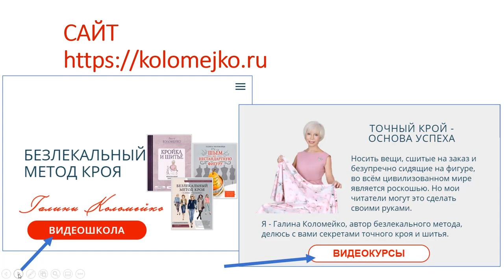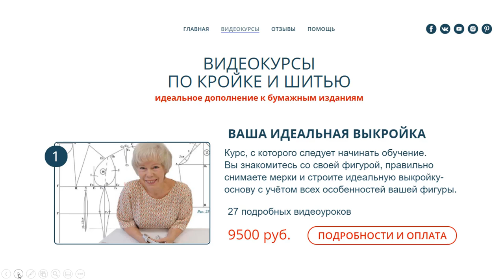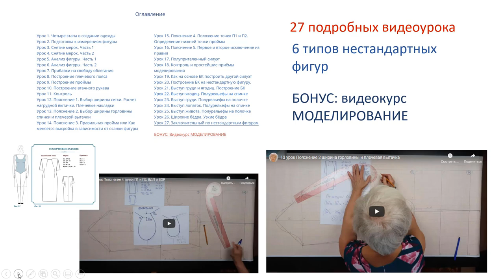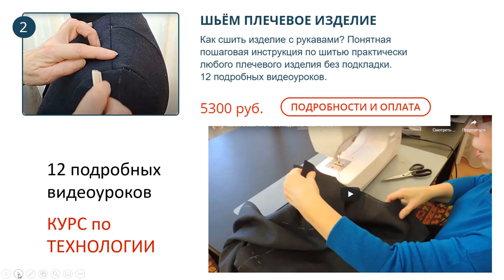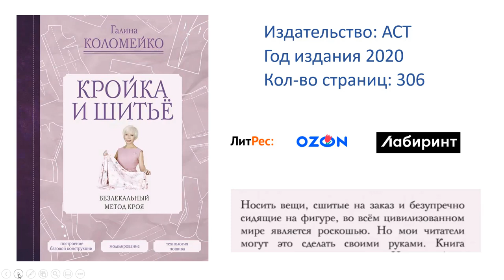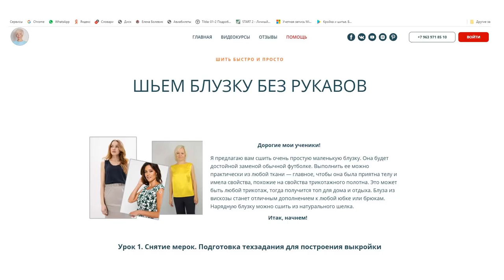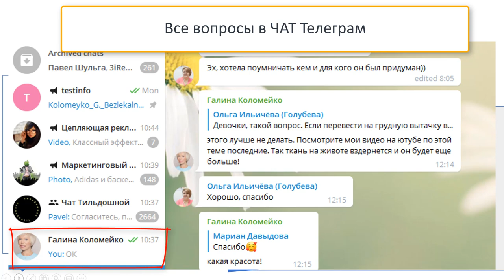Скидки на видеокурсы и видеошколу Галина Коломейко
Скидки в 2 раза на все учебные продукты по 13 марта.
Всех с весной, красотой и надеждами!
Пусть лето придёт и ожидания сбудутся!
Пусть улыбок будет побольше, а печалей поменьше!
И всем нам сил, мира и здоровья!
Побродите по сайту kolomejko.ru. Может быть вам что-то захочется.
Расширяйте свой кругозор. А я буду вам помогать, если нужно!
С любовью и уважением, всегда ваша, Галина Коломейко.